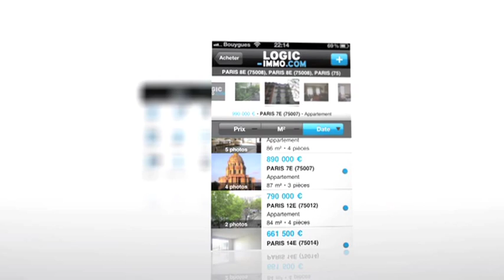Les Carnets de l'Immobilier - Juin 2012 / Le plancher en verre - Indice du moral Immobilier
Envie d'optimiser votre maison ou votre duplex, et si vous optiez pour un plancher en verre.
Design et sécurisant, il peut également vous faire gagner des mètres carrés.
Pour en savoir plus rendez vous dans notre séquence PRATIC IMMO.

 L'indice du moral immobilier de Logic-Immo mesure tous les trimestres la perception des futurs acquéreurs dans le neuf et dans l'ancien.
Tous les 3 mois, il nous livre un certain regard sur les attentes et les préoccupations des candidats à l'acquisition.
Pour en savoir plus, rendez-vous dans notre rubrique INDICE IMMO.

Enfin, notre séquence NEWS IMMO vous dévoilera les derniers phénomènes urbains à ne pas manquer.